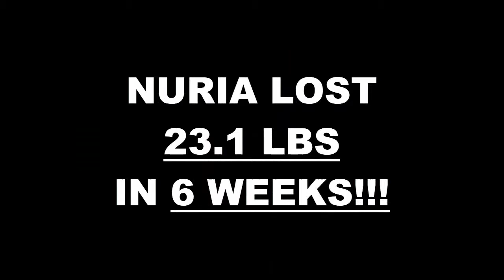Arlington TX Weight Loss Fitness 6 Week Challenge Results - Nuria O.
We will now check the result of Nuria's 6 week weight loss challenge!